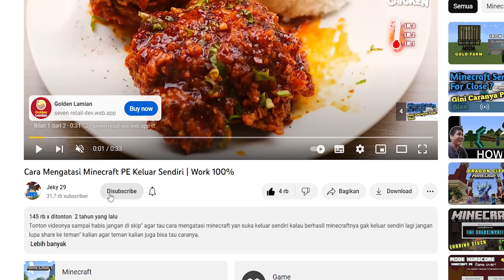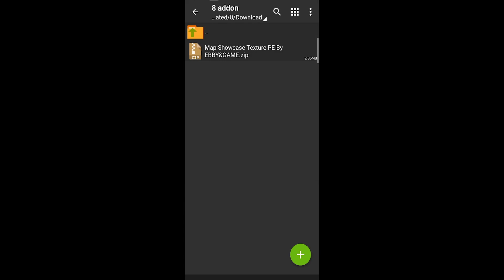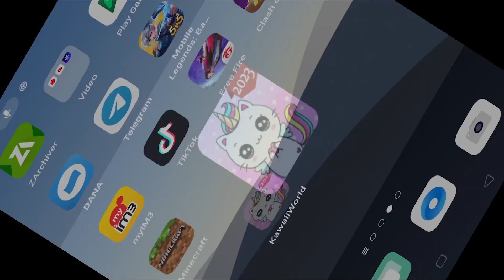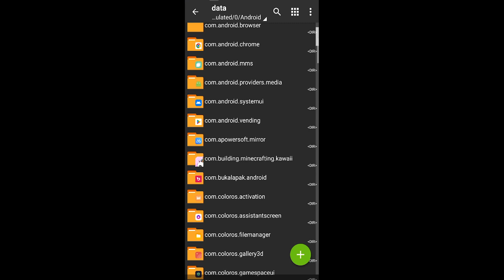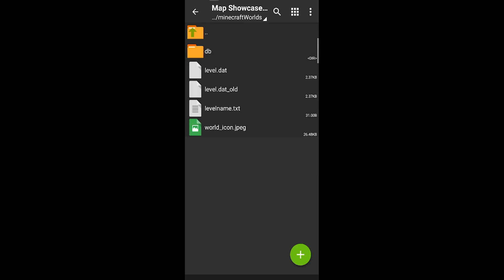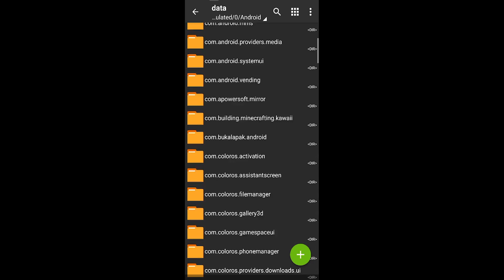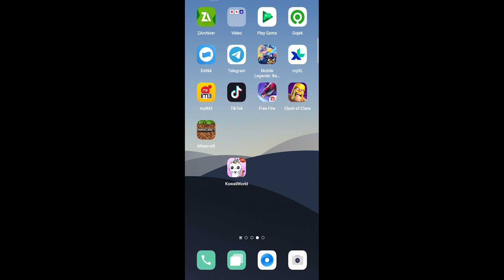CARA PASANG MAP DI KAWAII WORLD 2023 | WORK 100%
Tag aja :